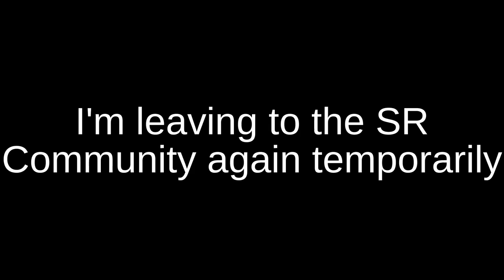I'm leaving to the SR Community again...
Temporarily